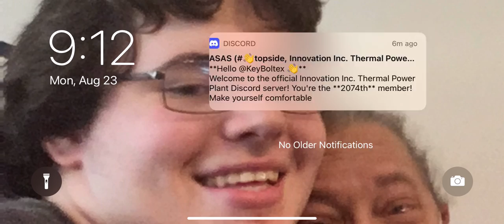Minecraft survival part 9